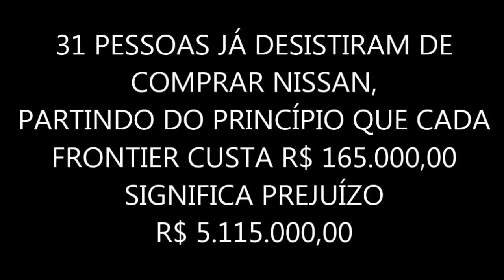CONCLUSÃO SOBRE A POLÊMICA NÃO COMPRE NISSAN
PROCURANDO UMA OFICINA ESPECIALIZADA EM NISSAN? ACHOU!

OFICINA NÉLIO`S CAR

NÉLIO O ESPECIALISTA

Rua MARCO AURÉLIO, 422 - LAPA

SÃO PAULO-SP

FACEBOOK: CLUB SEGREDOS DA NISSAN FRONTIER

ESSE VÍDEO É UM RESUMO O SOBRE O VÍDEO QUE VIRALIZOU NA INTERNET

"NÃO COMPRE NISSAN"

"FOMOS ENGANADOS"